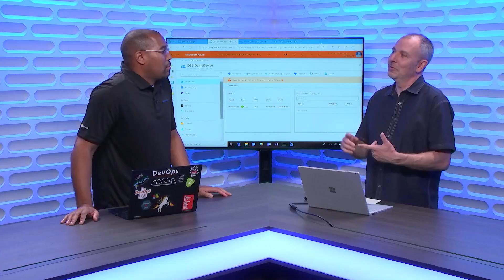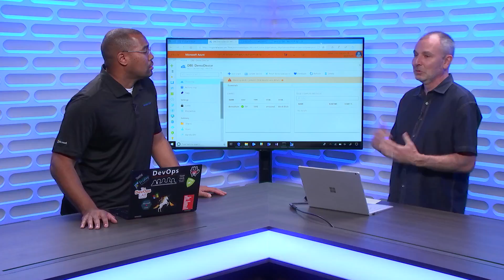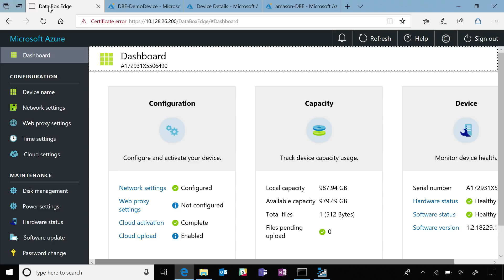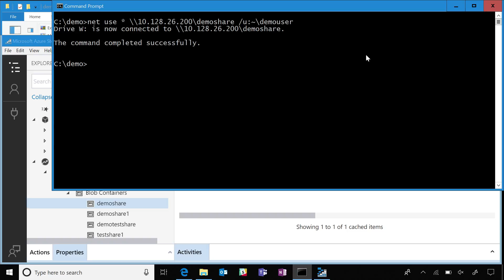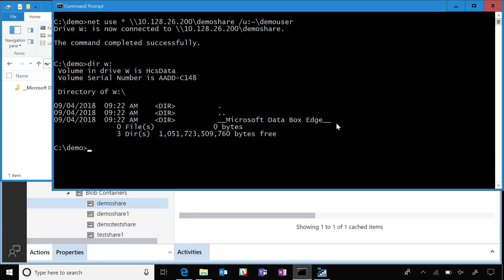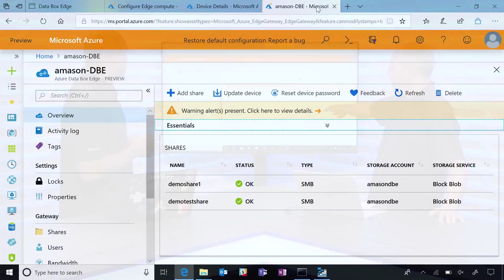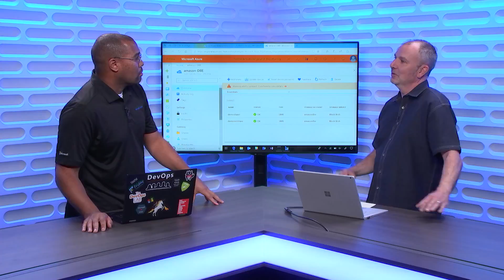Introducing Azure Data Box Edge | Azure Friday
Andrew Mason joins Donovan Brown to introduce Data Box Gateway and Data Box Edge, two new data network transfer solutions from Azure. They both enable easy data transfer to the cloud, with Data Box Edge providing pre-processing for fast, local results or to modify the data before upload.